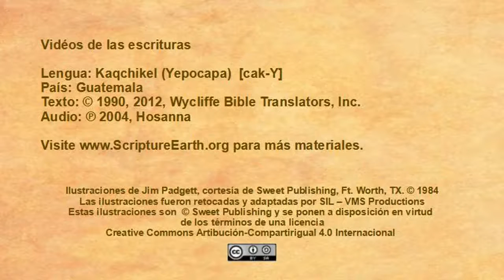Kaqchikel Yepocapa - Acts 16:16-40 “The Conversion of the Jailer” [cakY]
Scripture Videos in Kaqchikel Yepocapa (South Western) of Guatemala. [cakY]